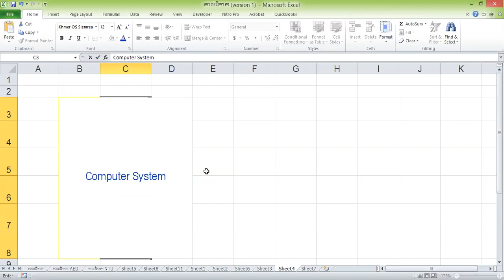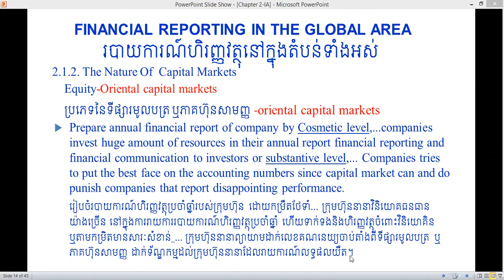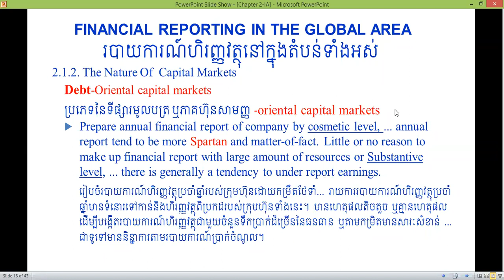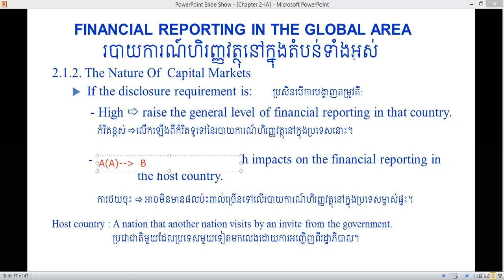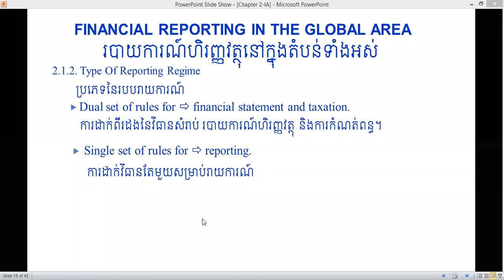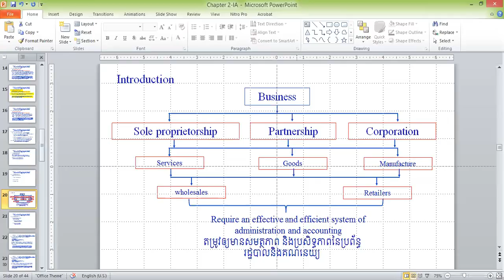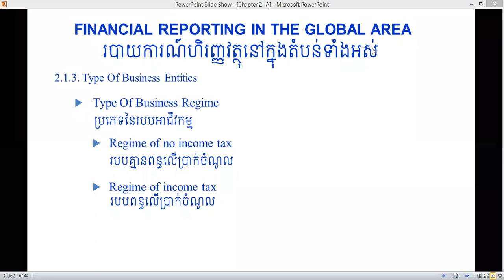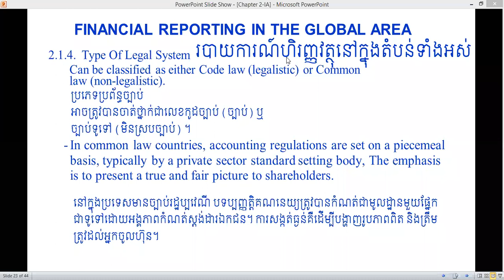មេរៀនទី : 2 : របាយការណ៍ហិរញ្ញវត្ថុនៅក្នុងតំបន់ទាំងអស់ Ep4